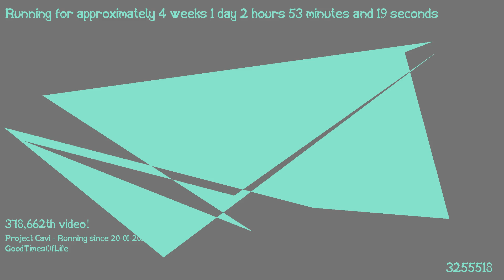1487465856 - Webdriver Cavi - O